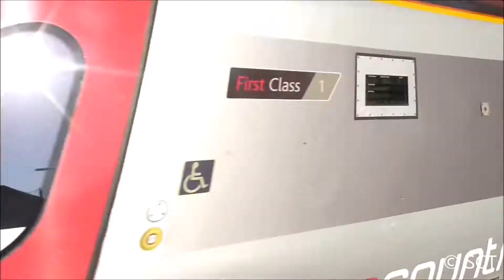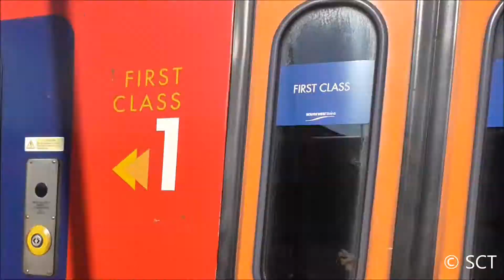Trains @ St Denys Railway Station - 8th April 2017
This Video: Trains @ St Denys Railway Station. This Video Includes Class 57, 66, 150, 158,159, 220, 221, 377, 444, 450 and Steam. Operating Companies Include DB, Freightliner, South Wets Trains, Cross Country, Great Western Railway, Southern and West Coast Railways.